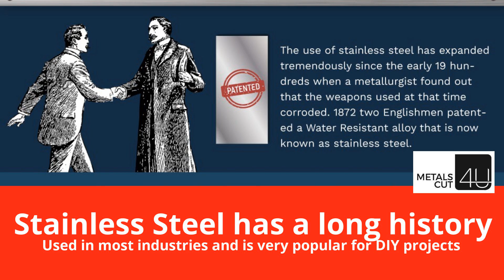Stainless Steel has a long history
Stainless Steel has a long history and is great for any DIY projects.